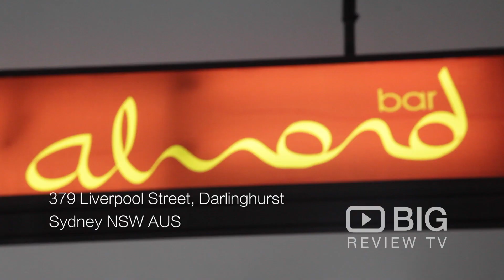Restaurant | Almond Bar | Syrian Food | Darlinghurst | NSW | Review | Content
Almond Bar | 379 Liverpool Street Darlinghurst Sydney NSW Australia 2010 | Syrian Food